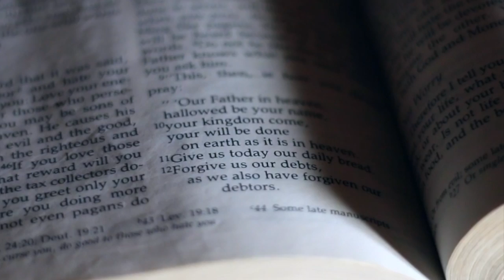"The Lord's Prayer" Music Video-Amos Bracewell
Amos Bracewell's second Music Video filmed at St. Paul's Lutheran Church in Chilliwack, BC.

Creative Directors: Amos Bracewell & Lorissa Arndt
Producer: Amos Bracewell

Music Production
Vocals by Amos Bracewell
Arrangement by Amos Bracewell
Stringed arrangement by Meghan Engel
Keyboards: Marilyn Herrett & Amos Bracewell
Audio production by Mark Andrie

A very special thank you to those who helped make this project possible through our Kickstarter campaign:  Jim Mabbott, Linda Driediger, Lorissa Arndt, Jana Cristofano, Debbie Wiens, Lara Bolton, Jodi Guthrie, Ilana Kym, Kym Smith, Pamela den Ouden, Michelle Bavalis-Strebchuk, Carlene Stopa, Helen Tansey, Mary Boonstra, James Newington, Rhemma Payne